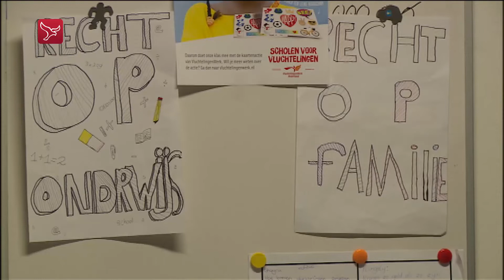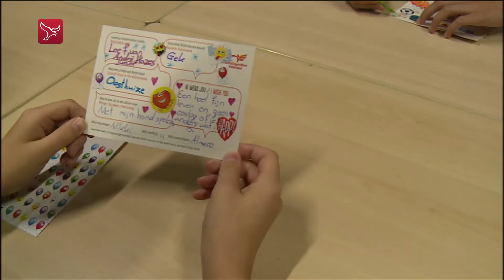Dit is Flevoland van 20 november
AllGo wil zwartrijders ov-chipkaart aanbieden

Buren niet gerust op wonen naast verwarde man

Hartverwarmende kaartjes voor kinderen azc